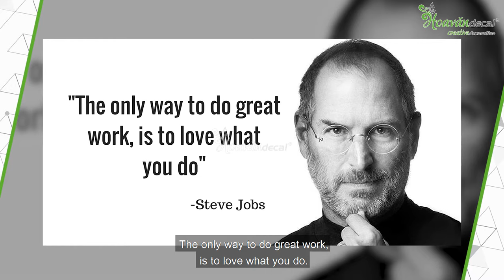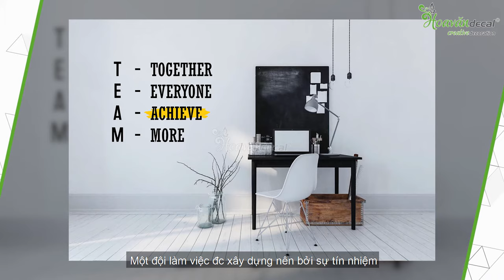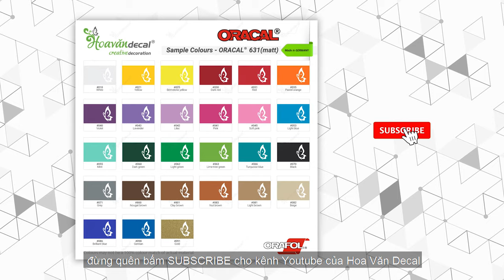DECAL VĂN PHÒNG THÚC ĐẨY ĐỘNG LỰC LÀM VIỆC | by Hoa Văn Decal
DECAL VĂN PHÒNG THÚC ĐẨY ĐỘNG LỰC LÀM VIỆC

Bạn có thích một văn phòng làm việc gọn gàng và được trang trí đẹp?
BST_Trang_Trí_Văn_Phòng của Hoa Văn Decal sẽ là lựa chọn tốt nhất cho bạn đấy! Không chỉ giúp “hô biến” không gian làm việc trở nên đẹp mắt hơn mà còn đem lại năng lượng tích cực cho nhân viên của bạn.

Video này của Hoa Văn Decal sẽ giúp bạn làm được điều đó thật đơn giản với những mẫu DECAL ĐỘNG LỰC!

HƠN THẾ NỮA, Hoa Văn Decal có hỗ trợ tư vấn & thiết kế bộ Decal Trang Trí Văn Phòng theo concept riêng cho từng thương hiệu. Đội ngũ thi công chuyên nghiệp của chúng mình sẵn sàng thi công tại các thành phố lớn như Hà Nội, Đà Nẵng, TP.HCM và các tỉnh thành lân cận.

Chất liệu decal ORACAL 631 nhập khẩu từ Đức, dán được trên các bề mặt phẳng của tường, kính, gỗ, mica, nhựa, gạch, kim loại . . .

► 12-14 Đặng Thùy Trâm, Phường 13, Quận Bình Thạnh